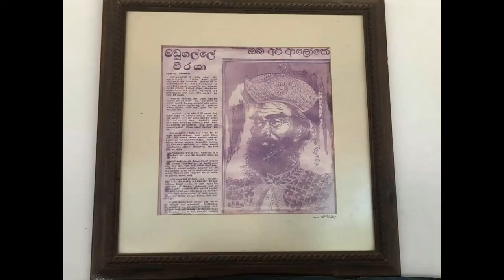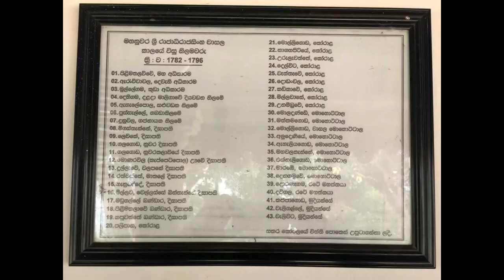Madugalle Walawwa / මඩුගල්ලේ වලව්ව / walauwa / sinhala / holman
Madugalle Walawwa / මඩුගල්ලේ වලව්ව / walauwa / sinhala / holman එකට like එකක් දෙන්න youTube channel එක sub කරන්න